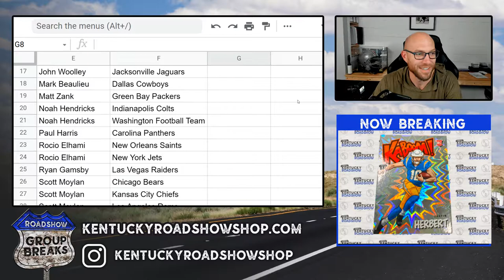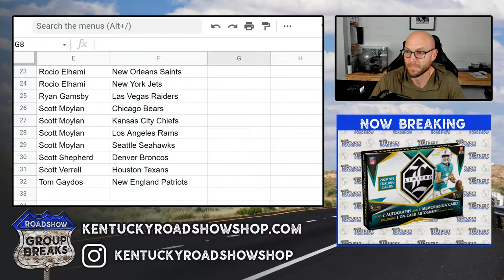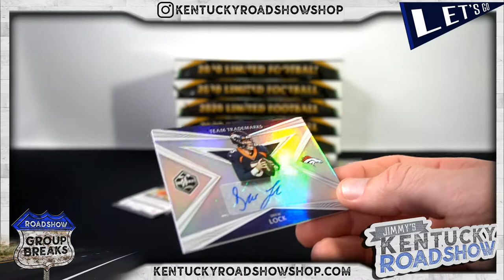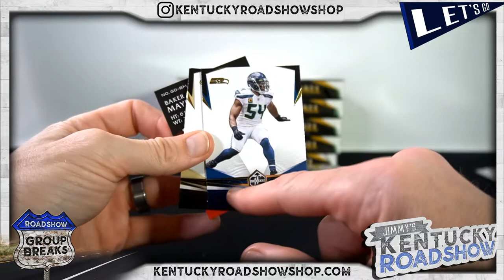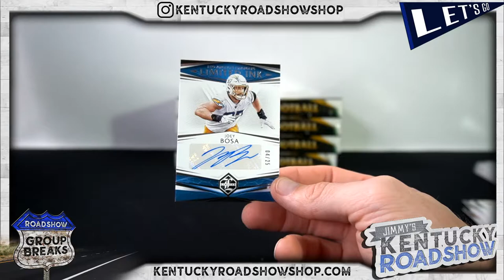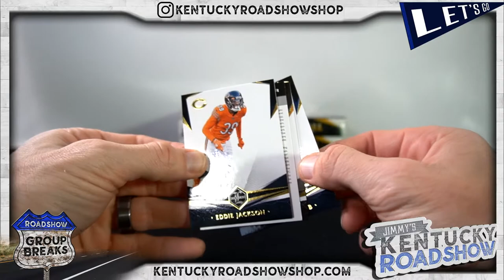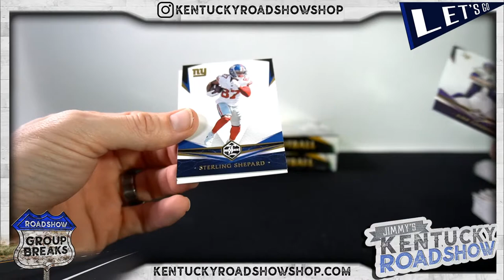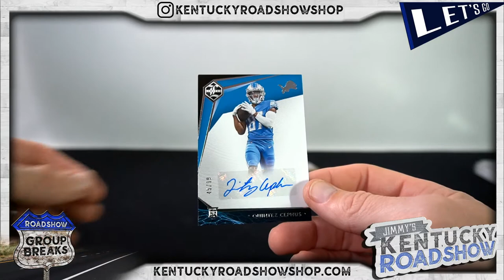2020 Panini Limited Football - 7 Box Break #1